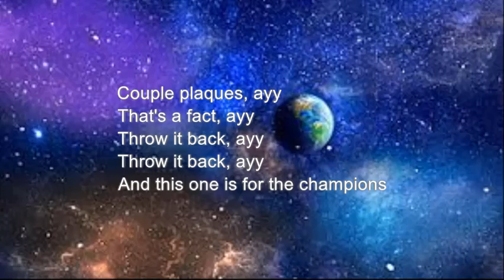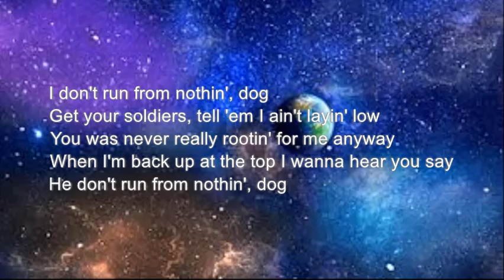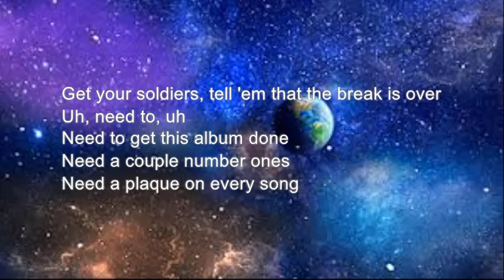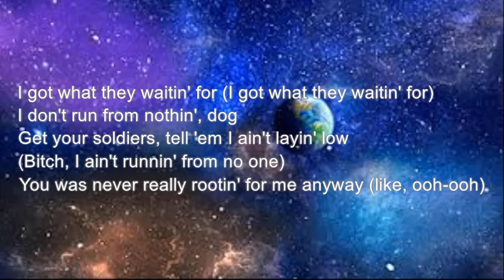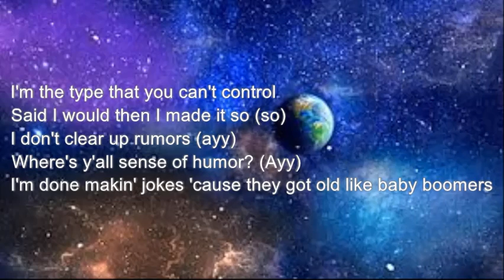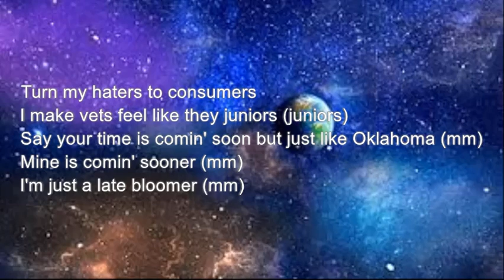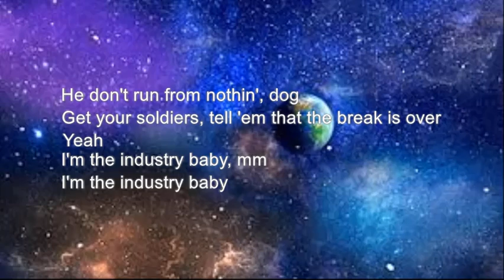INDUSTRY BABY - LIL NAS X (LYRICS AND AUDIO)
Artists: Lil Nas X, Jack Harlow
Album: MONTERO
Released: 2021
Genres: Hip-Hop/Rap, Pop
Nominations: Grammy Award for Best Melodic Rap Performance, MORE